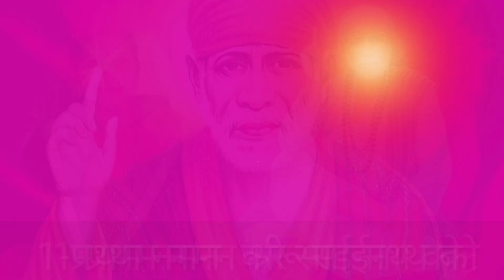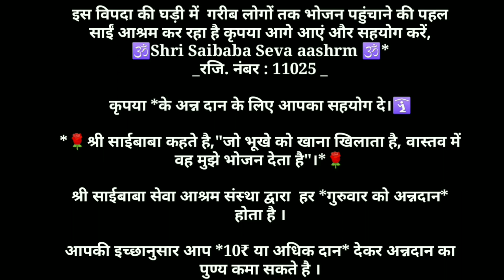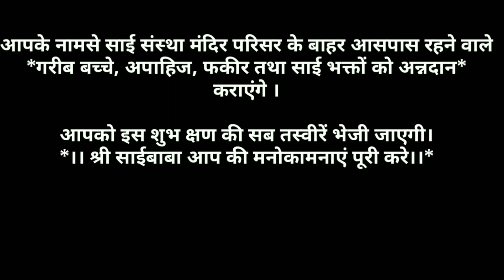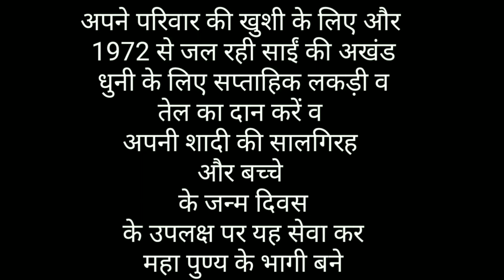गुप्त साईं मूल मंत्र साईं को प्रसन्न करने का यह 10 मंत्र कर देंगे आपको मालामाल